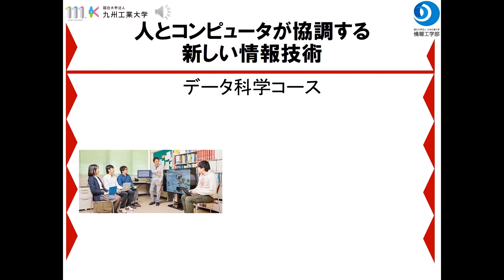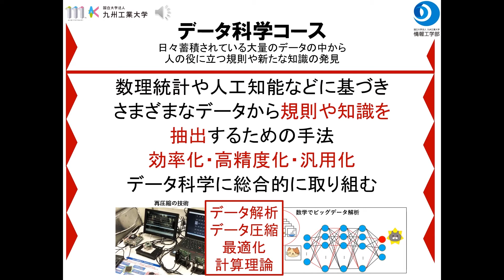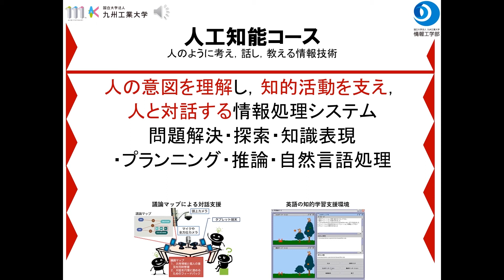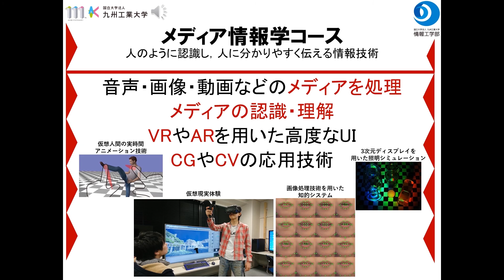【情報工学部】知能情報工学科紹介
国立大学法人 九州工業大学の公式ウェブサイト